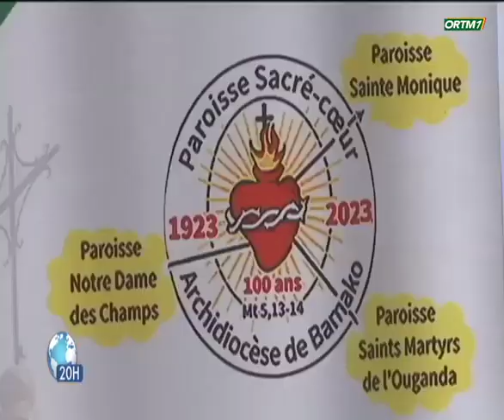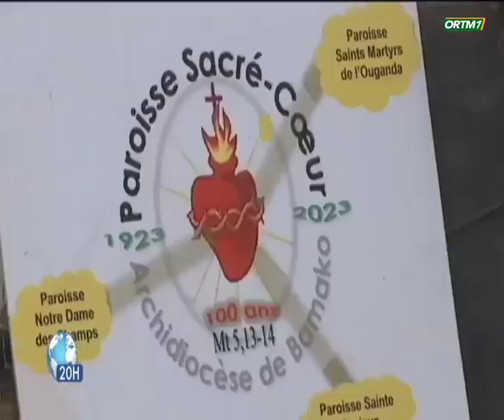ORTM-INFO : Célébration du centenaire de la paroisse sacre-coeur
Mise en Ligne : Cheick Oumar TRAORE
Coordination : Tamsir DIABATE